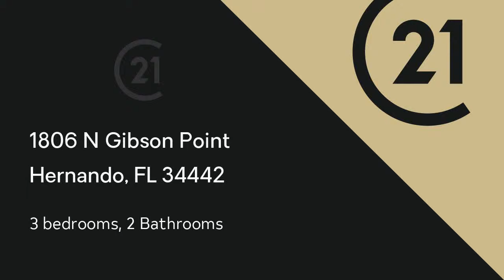Residential for sale - 1806 N Gibson Point, Hernando, FL 34442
You too can live in one of the areas leading lifestyle driven communities in a spacious fully detached 3 Bedroom maintenance free villa. This open and bright home offers an open and airy design with abundant natural lighting and easy-care tile flooring in all main living areas.  An added bonus is the over-sized garage with side golf cart access. Enjoy the casual living environment of the extra large covered screen porch. You will be within waking distance to the beautiful Bella Vita spa and fitness center, golf courses and restaurants, and dog park or take your golf cart on the cart paths.

Bedrooms: 3
Bathrooms: 2
Square Feet: 1841
Price: $264,000

05/28/2019 07:29:17 am

Last modified: